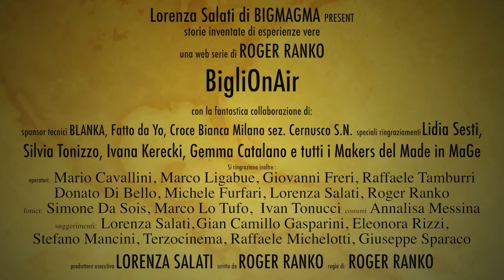1 / BigliOnAir: una web serie sull'inserimento lavorativo 1/5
Un film prodotto da CS&L Consorzio Sociale e Associazione Lavoro e Integrazione con la collaborazione di MagutDesign e Archivio Giovanni Sacchi.
Finanziato dal Piano Emergo della Provincia di Milano.

Scritto e diretto da Roger Ranko.
Con: Simone Natalizio, Romano Foroni, Mauro Felisatti, Mauro Morosi, Fabrizio De Gaetano, Silvia Tonizzo, Ivana Kerecki, Francesco Seminata, Pierfrancesco Modesti, Simone Da Sois, Laura Berni, Eleonora Rizzo, Marco Bocola, Paolo Cerruto, Christian Cherubini, Luca Tongiorgi.
Genere: Commedia/Dramma web serie -- 28 minuti -- Produzione Italia 2013
Musiche di: Intrigo internacional, Gobodobro, Disistima, Jazz'fixie
Produzione: Bigmagma